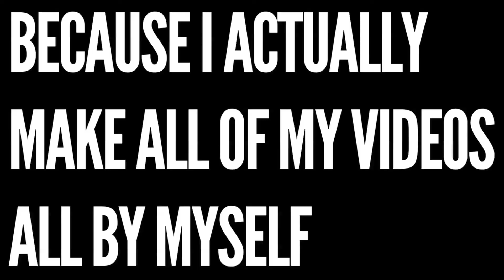Friday the 13th (1980) Review / Rant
My review of the 1980 original Friday the 13th. Directed by Sean S. Cunningham. With Betsy Palmer, Adrienne King, and of course KEVIN BACON.